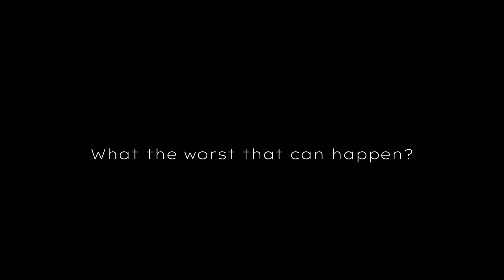Miss No name’s backstory [] Lore [] Part 2